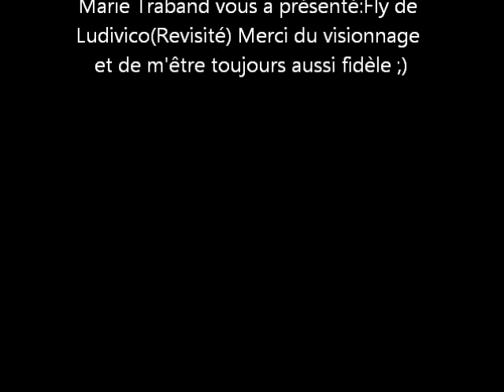Musique du film intouchables (Fly-Ludivico) M.T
voici une des musiques du film "Intouchables".Je suis allée le voir et j'ai trouvée toutes ces musiques magnifiques,elles sont toutes de Ludivico (: Je l'ai apprise le matin et je me suis filmée l'après-midi.Tout n'est pas correct,mais je l'ai fait à ma manière :D Si vous avez des idées pour mes prochaines morceaux,que vous avez envi que je joue quelque chose en particulier,commentez ou envoyez moi un message!